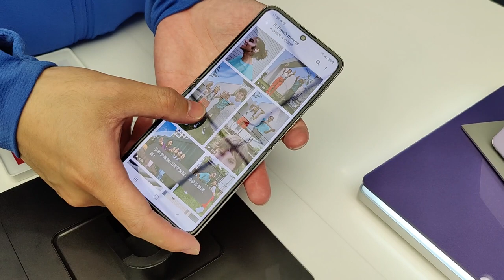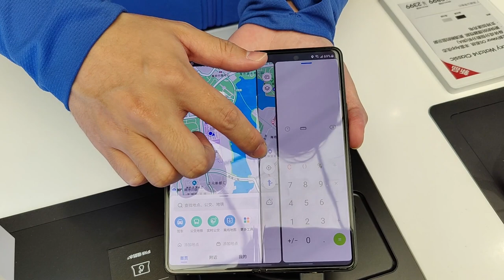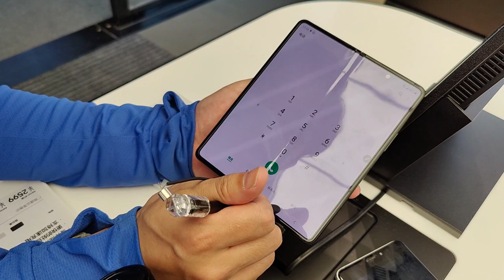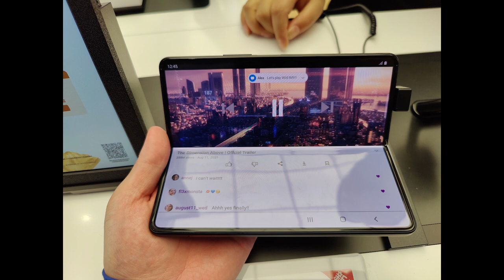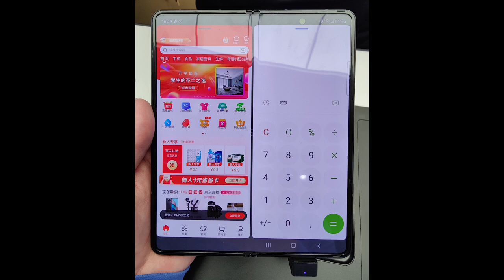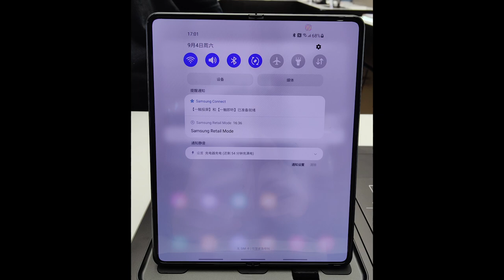Samsung Galaxy Z Fold 3 | Z Flip 3 | Buds 2 | Watch 4 Hands-on